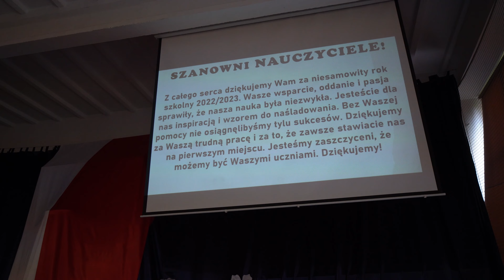"Dziękuję" ( z rep. DODY) - szkolny zespół wokalny w Rakowicach Wielkich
Piosenka wykonana podczas apelu szkolnego z okazji zakończenia roku szkolnego 2023